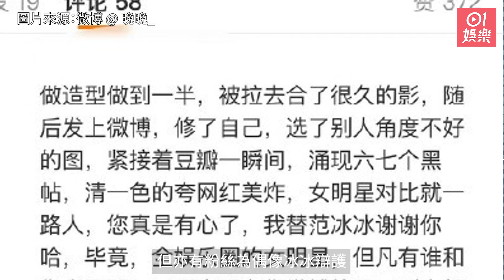范冰冰與「內地第一網紅」合照慘被比下去 網民怒揭背後真相？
內地女星范冰冰捲入逃稅風波後，事業一落千丈，更一度銷聲匿跡。近來，她逐漸作公開露面，為復出鋪路。